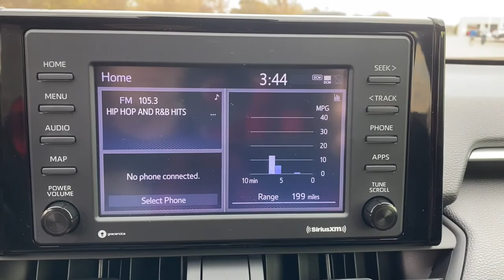2020 Toyota RAV4 Muskogee, Tulsa, Broken Arrow, Joplin, Owasso, OK P07883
Blue Flame Used 2020 Toyota RAV4 available in Muskogee, Oklahoma at James Hodge Toyota. Servicing the Tulsa, Broken Arrow, Joplin, Owasso, OK area.

Recent Arrival!br2020 Toyota RAV4 XLE 2.5L 4-Cylinder DOHC Dual VVT-i 8-Speed Automatic FWD Blue FlamebrbrREAR BACKUP CAMERA, BLUETOOTH, Black Cloth.brJames Hodge Toyota is located in Muskogee Oklahoma. With over 300 new & used vehicles in stock you are certain to find something you are looking for. What separates us from the rest is our Hodge Promise which is a list of value added services we offer our customers. These include: complimentary car washes for life with every new & used vehicle purchase, curbside delivery, complimentary pick up & delivery for our service customers, complimentary loaner vehicles with overnight service and courtesy transportation. We also have a full service body shop and we offer extended service hours on Saturday for our customers. James Hodge Toyota is not just a dealership but a refreshing departure from business as usual. Odometer is 24175 miles below market average! 28/35 City/Highway MPG